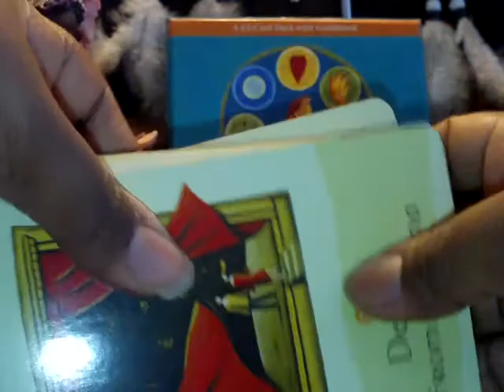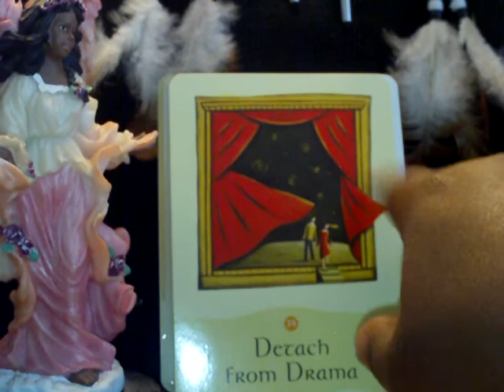The Oracle Treehouse's Soul Lesson of the Day Wednesday 08/17/2011